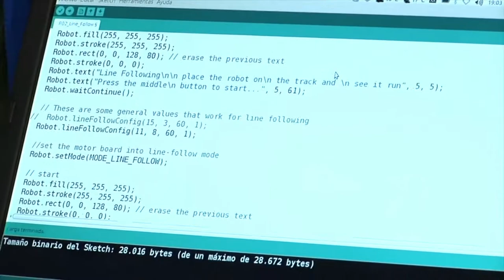¿Qué es la tarjeta Genuino?